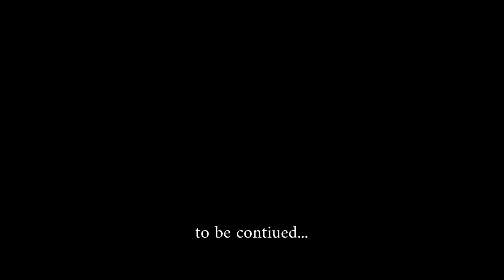Atelier O2 dairy for NY no.07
NEXT→Atelier O2 dairy for NY no.08 Scheduled upload date 10/17